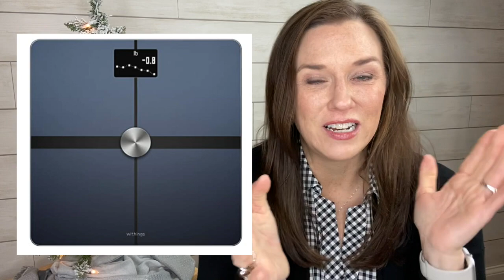HOLIDAY GIFT IDEAS ~ 2020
Here are some great ideas for giving this holiday season. May your holiday time will be filled with family, home and comfort.  Enjoy!

***GIFT LIST
FOR HIM-
Cashmere Hat
Ugg slippers
BFD Zip Cardigan
Wireless Charger Stand 2-Pack
Vehicle Diagnostic Device

FOR HER-
Cozy:
BFD Socks
BFD Full Zip Robe
BFD Hooded Zip Robe
BFD Infinity Scarf
Slip Eye Mask
Velour Leggings
Lou & Gray sweatshirt
Bath Tray
Bath Pillow

Makeup Mirror (wall mount)
Makeup Mirror (stand up)
Josie Maran Reserve and Whipped-

Gucci Ophidia GG key pouch
Gucci key pouch, black or beige
Upside Down Hoops

FOR THE DOG-
BFD Cozy Chic Sweater
Fleecy Pet Bandana
Calming Dog Bed

Butter Up Knife
Micro Bluetooth Speaker
Theragun Mini
Car bag hooks
Vehicle Diagnostic Device
Body Composition Smart Scale

FOR THE COOK-
Kitchenaid Professional 600
Kitchenaid Artisan Mixer
Smart Toaster Oven
10 pc. Glass Bowls
8 pc. glass prep bowls
Lodge Cast Iron
Boos Cutting Boards
Family Cookbook

Jennifer V.
U.S.A